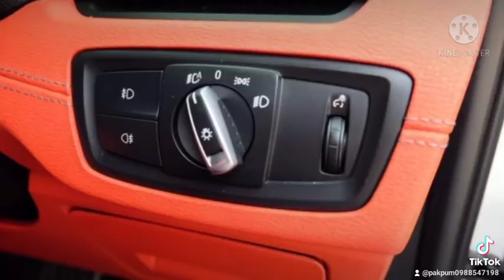BMW X 2 2.0i 5DRIVE MSport 2019 #1.99mb.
BMW X 2 2.0i 5DRIVE MSport 2019

--- Mile  43,000 KM

🌈 รถออกศูนย์
🌈 BSI เหลืออีก 60,000 KM.
🌈 ประวัติชัดเจน ไม่เคยมีชน
🌈 ภายในเบาะแดง
🌈 หลังคาแก้ว
🌈 Option เต็ม

🔵 สนใจแอดไลน์ 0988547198 เอ็ม